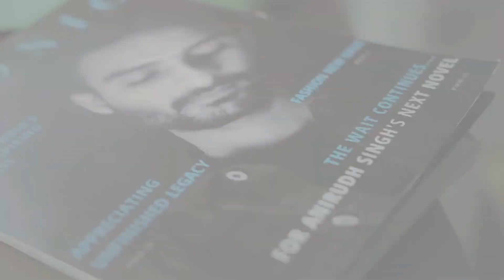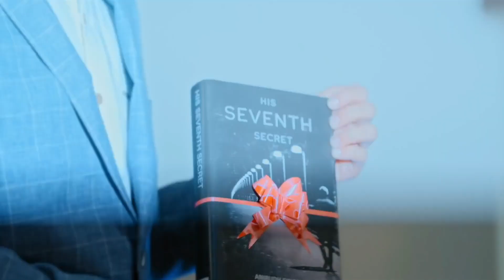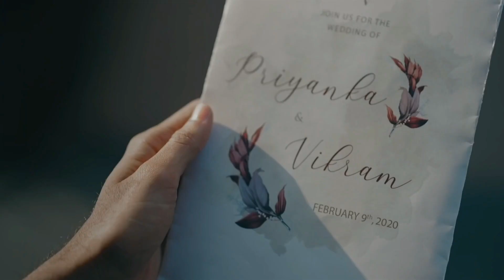Meri Kahaani - Hardil Pandya | Official Music Video | New Hindi Song 2021